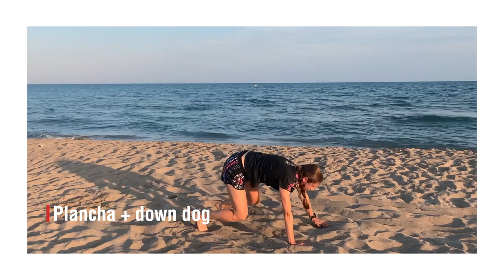Ejercicios para mantenerse en forma este verano: Plancha down dog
Te proponemos diferentes ejercicios de fuerza, cardiovasculares y de agilidad para continuar cuidando tu cuerpo este verano.

⁣⁣▶️ HOY, PLANCHA + DOWN DOG 🐶

👉 INTERMEDIO 🔛 Haz una plancha y avanza con pasitos pequeños hasta colocarte en posición de 4 apoyos. Ahora, posición perro boca abajo y toca pie izquierdo con mano derecha. Recupera posición y mano izquierda a pie derecho. Vuelta a la plancha inicial.

🕐 Repeticiones: 8-12. Series: 2-4.

👉 PRINCIPIANTE 🔛 Mismo ejercicio...

🕐 ...2 series de 6-8 repeticiones.